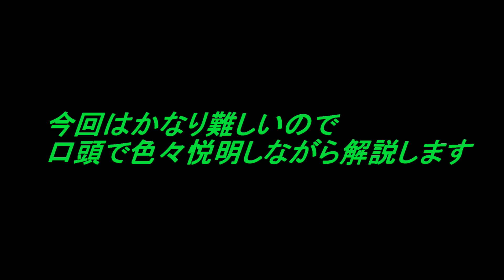【サッカー】無回転ラボーナの蹴り方！！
5ヵ月ぶりにボール蹴ったから、早い弾道のタイプはちょっとだけ回転かかっちゃったかも(^-^;でも、縦に落とすタイプは完ぺきだったよ('ω')ノ、後日、もう一回撮り直しますね。
てか、雪が溶けたぜ！！やったぜ！！

▼ラボーナの蹴り方のチュートリアル動画